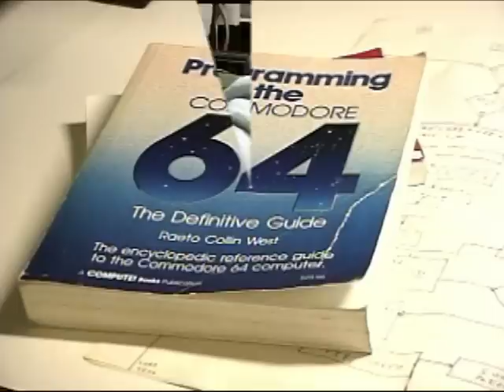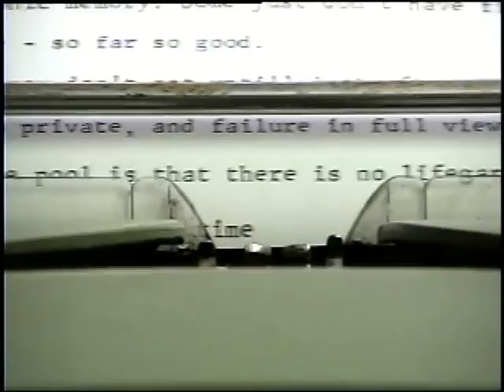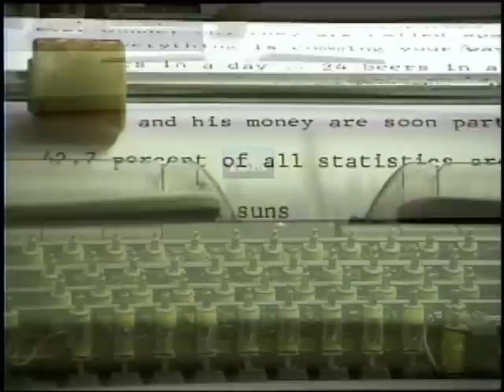Commodore 64 & Typing Robot Device 1982 Style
Back in 1982 when computers were rare, cheap printers were non-existant. I owned an IBM electric typewriter, and I had seen some small actuators at a local technical surplus garage. So, I launched a project to build a remote typing device, interfacing it to the users port of my Commodore 64 computer. The rest is history. The typing robot was built in 1982 but this video was shot in 2006. I neglected to use the original model C64.